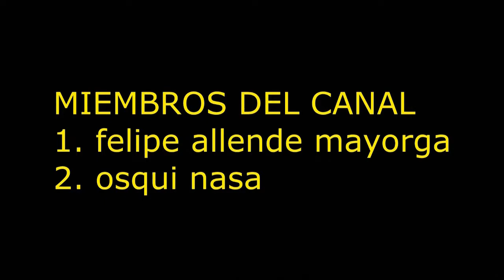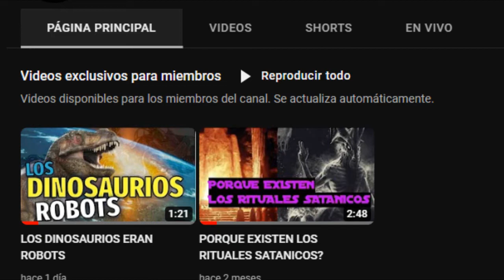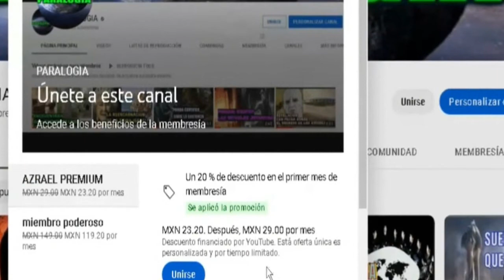TODOS MORIREMOS EN EL 2023 PASARA ALGO HORRIBLE EXPLICACIÓN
URGENTE EN EL 2023 TODOS LOS HUMANOS MORIREMOS NO ES POR UN ASTEROIDE O TORMENTA SOLAR NO SETRATA DE ALGO MUCHO MAS COMPLEJO UN CIENTIFICO LOCO A CREADO UN DISPOSITIVO CELULAR QUE ESTA CONECTADO AL COLICIONADOR DE PARTICULAS EL CERN PORLOQUE EL CERN PODRIA ABRI UN AGUJERO DE GUSANO QUE SE HARIA GIGANTE Y QUE ABSORVERIA TODA LA TIERRA Y EL UNIVERSO Y HAY TEORIAS QUE EXPLICAN QUE NOS LLEVARIA A UN UNIVERSO PARALELO CON UN ESPACIO EN BLANCO EN EL QUE EXISTIRIAN CREATURAS ATERRADORAS
Únete a este canal para acceder a sus beneficios: